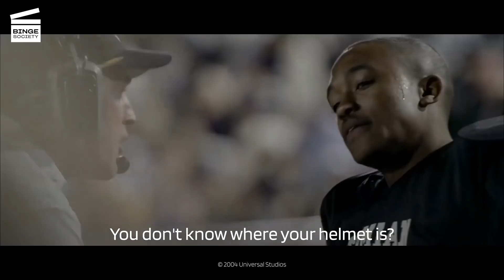Friday Night Lights: Knee Injury (HD CLIP)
Friday Night Lights: Knee Injury

What’s happening in this Friday Night Lights movie clip?
When Coach Gary Gaines (Billy Bob Thornton) loses patience with one of his players Chris Comer (Lee Thompson Young), he decides to keep his star player James “Boobie” Miles on the field. Unfortunately, the latter gets seriously injured...

What’s the movie Friday Night Lights about?
Based on H.G. Bissinger’s best selling book Friday Night Lights: A Town, a Team, and a Dream (1990) and from the producer of 8 miles, discover a genuine stand-up-and-cheer movie about a courageous high school football team's fight to fulfill their destiny and live their dream. Friday Night Lights is "unforgettable and real!" (Larry King). Billy Bob Thornton stars in a true American story of how one legendary Texas town made hope come alive under the exhilarating glare of Friday Night Lights! "One of the greatest sports stories ever told" (Sports Illustrated) is now "one of the greatest sports movies ever made!" (Larry King).